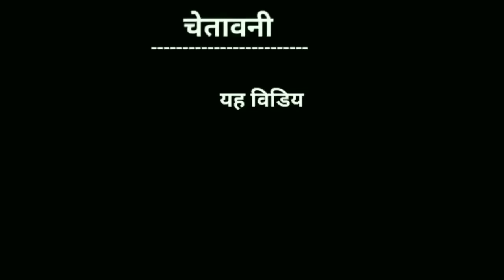18 lakh song vs siddhu | siddhu moosewala vs 18 lakh song | siddhu moosewala vs 18 lakh song funny